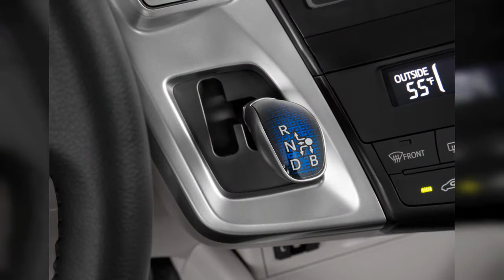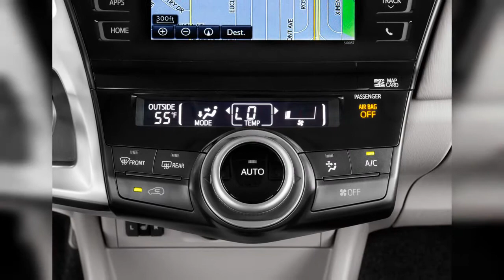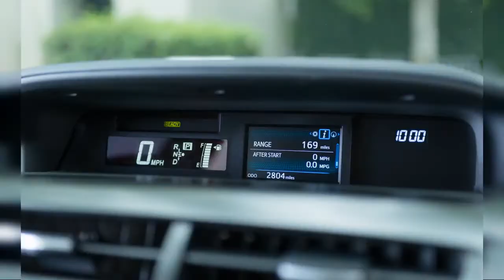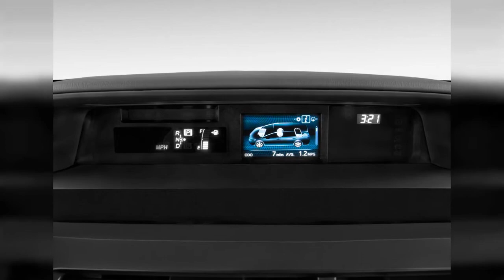2017 Toyota Prius V | FULL TOUR | Interior and Exterior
The 2017 Toyota Prius V is the largest Prius model offered, though it's now also one of the oldest. Find out why the 2017 Toyota Prius V is rated 5.8 by  experts.
0:00 - Intro
0:00:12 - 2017 Toyota Prius V Four (Natl) Rear Exterior View
0:00:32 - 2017 Toyota Prius V Four (Natl) Rear Seats
0:00:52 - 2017 Toyota Prius V Four (Natl) Front Seats
0:01:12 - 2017 Toyota Prius V Four (Natl) Gear Shift
0:01:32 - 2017 Toyota Prius V Four (Natl) Dashboard
0:01:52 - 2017 Toyota Prius V Four (Natl) Instrument Panel
0:02:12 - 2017 Toyota Prius V Four (Natl) Engine
0:02:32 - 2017 Toyota Prius V Four (Natl) Angular Rear Exterior View
0:02:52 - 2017 Toyota Prius V Four (Natl) Steering Wheel
0:03:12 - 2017 Toyota Prius V Four (Natl) Grille
0:03:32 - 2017 Toyota Prius V Four (Natl) Temperature Controls
0:03:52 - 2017 Toyota Prius V Four (Natl) Door Handle
0:04:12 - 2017 Toyota Prius V Four (Natl) Wheel Cap
0:04:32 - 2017 Toyota Prius V Four (Natl) Door Controls
0:04:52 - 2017 Toyota Prius V
0:05:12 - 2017 Toyota Prius V Four (Natl) Headlight
0:05:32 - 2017 Toyota Prius V
0:05:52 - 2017 Toyota Prius V
0:06:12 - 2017 Toyota Prius V
0:06:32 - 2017 Toyota Prius V
0:06:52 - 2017 Toyota Prius V
0:07:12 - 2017 Toyota Prius V
0:07:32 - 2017 Toyota Prius V
0:07:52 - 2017 Toyota Prius V
0:08:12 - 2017 Toyota Prius V
0:08:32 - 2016 Toyota Prius V 5dr Wagon Four (Natl) Angular Front Exterior View
0:08:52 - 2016 Toyota Prius V
0:09:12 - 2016 Toyota Prius V
0:09:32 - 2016 Toyota Prius V
0:09:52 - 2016 Toyota Prius V 5dr Wagon Four (Natl) Mirror
0:10:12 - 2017 Toyota Prius V
0:10:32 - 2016 Toyota Prius V 5dr Wagon Four (Natl) Air Vents